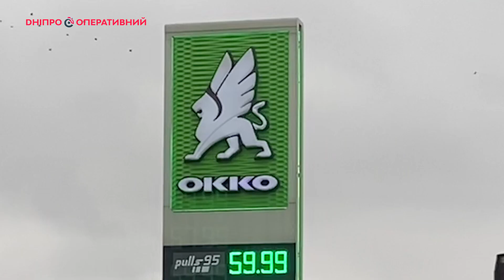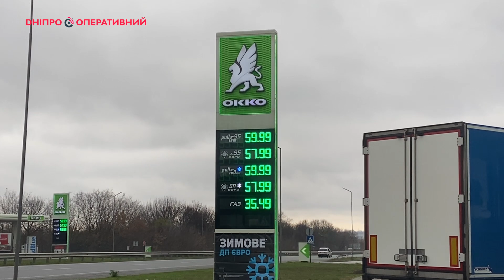На яких АЗК Дніпра краще купувати бензин та хот-доги?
Вітаємо!
Цей сюжет  буде не лише цікавим, а й корисним для кожного, хто має автомобіль або полюбляє хот-доги із АЗК.
Чому?
Тому, що журналісти “Дніпра оперативного” вирішили завітати на 3 АЗК різних популярних компаній у Дніпрі та проаналізувати, де ж безпечніше і дешевше заправляти авто та на якій мережі АЗК вас приємно здивує сервіс.
Отож, у цьому сюжеті ви побачите результати нашої експертизи на АЗК “Укрнафта”, “ВОГ” та “ОККО”, де ми перевірили асортимент та якість товарів в магазині, чистоту санвузлів та торговельних залів, а також якість обслуговування. Що з цього вийшло - дивіться в сюжеті.